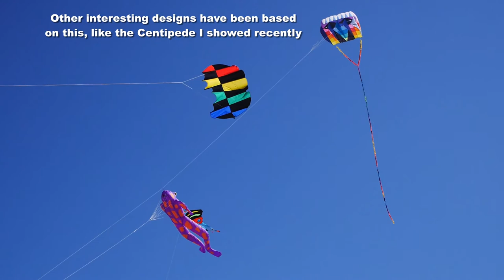Butterflies and other kites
My 1,114th kite video.  I'd almost forgotten to upload this video, which I took a couple of  weeks ago.  Sometimes kites are at their most entertaining when they misbehave, as a couple of butterfly kites showed here..